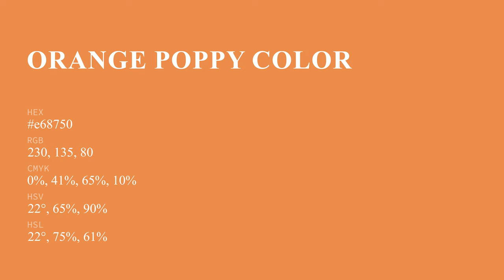Orange Poppy color e68750 hex color - Orange color - Cool color e68750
What color is Orange Poppy ? e68750 hex color - Orange color - Cool color e68750

Hex e68750 Color Code is also known as Orange Poppy color.